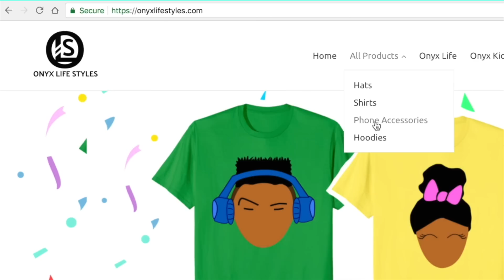EXTREME SPA MAKEOVER! - Onyx Life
Sinead opened up her very own spa, and her first costumer is...Shalom!